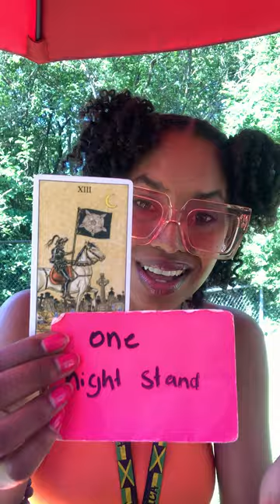SCORPIO ♏ Let's Just Say, You Dodged A Bullet!